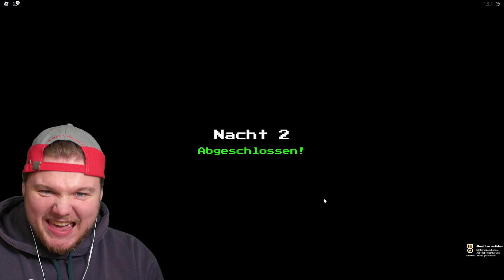ÜBERLEBEN wir FREDDYS SCHULE?! (Roblox mit